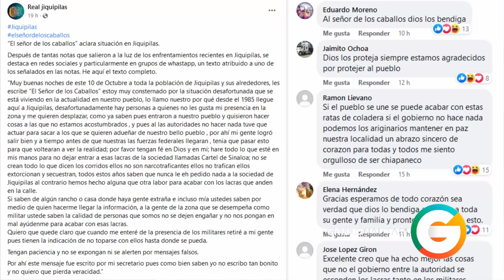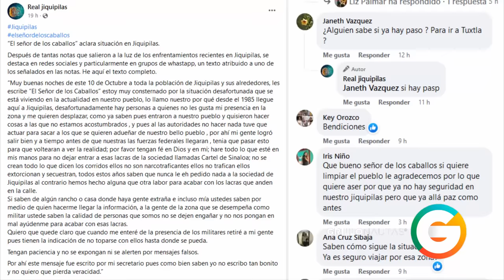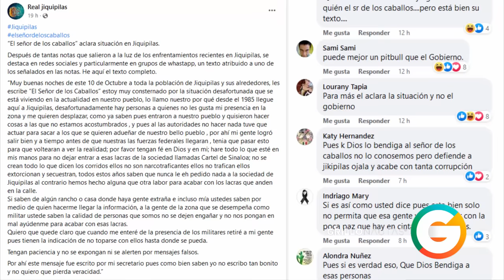El Señor de los Caballos del CJNG